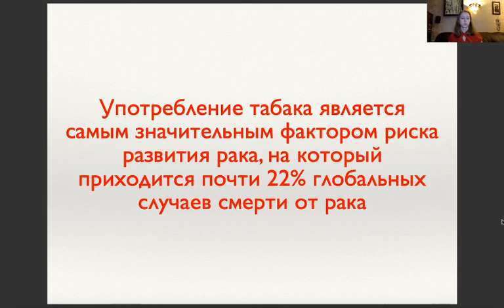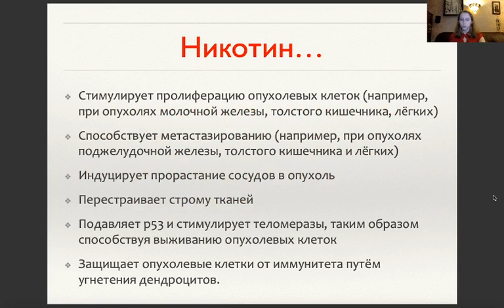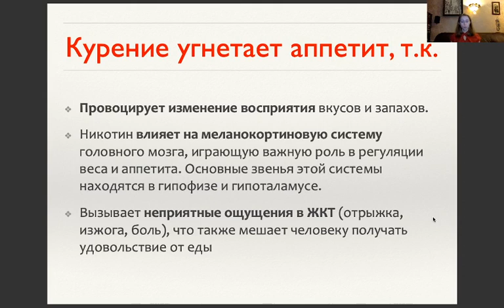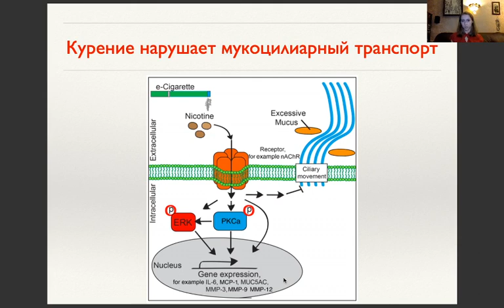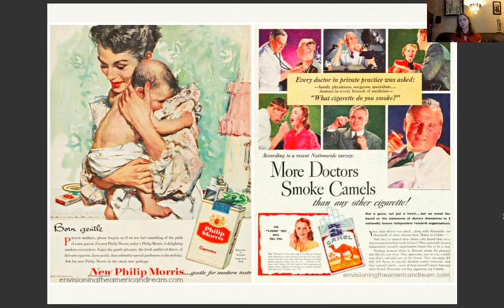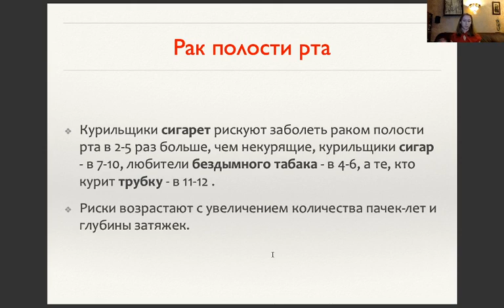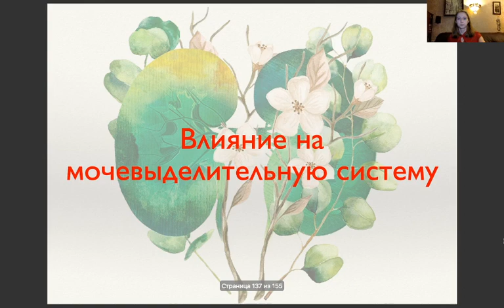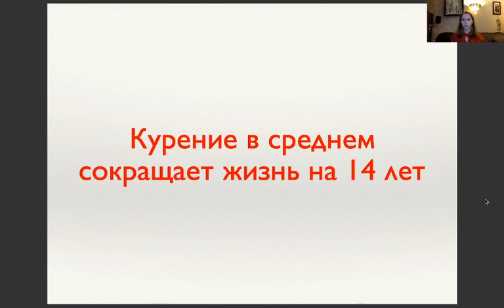М.Н. Скрябина - Никотин: почему нет? Часть 2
Лекция в рамках клуба "Будущий доктор" от 29 апреля 2020 г.

Тайм-коды:
0:01 Курение провоцирует развития рака и других новообразований.
13:30 Как курение влияет на здоровье жителей больших городов. Почему слова о том, что "если живёшь в мегаполисе, всё равно что куришь" - не правда.
26:48 Как курение влияет на аппетит. Почему не стоит использовать курение как средство для похудения
34:58 Почему нужно бросить сейчас
36:19 Курение вызывает ХОБЛ. Всегда
49:10 Капля никотина НЕ убивает лошадь
51:28 Курение во время беременности способствует появлению у ребёнка врождённых пороков и уродств
1:03:41 Влияние никотина на различные органы и системы, кроме дыхательной
1:04:40 Влияние никотина на сердечно-сосудистую систему
1:09:42 Влияние на зубочелюстную систему
1:15:46 Влияние на репродукцию
1:22:15 Влияние на желудочно-кишечный тракт
1:24:29 Влияние на нервную систему
1:26:03 Влияние на мочевыделительную систему
1:27:38 Влияние на эндокринную систему
1:30:54 Как курение усложняет жизнь
1:33:56 Пассивное курение. Как ваши дети курят вместе с вами
1:40:10 О главном